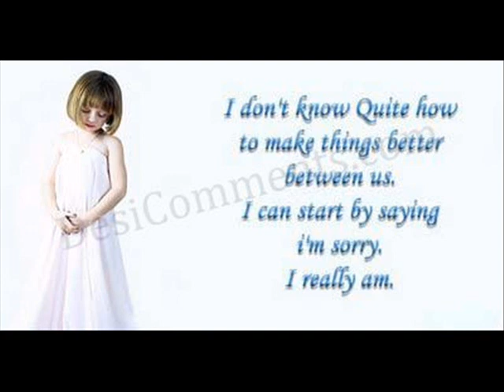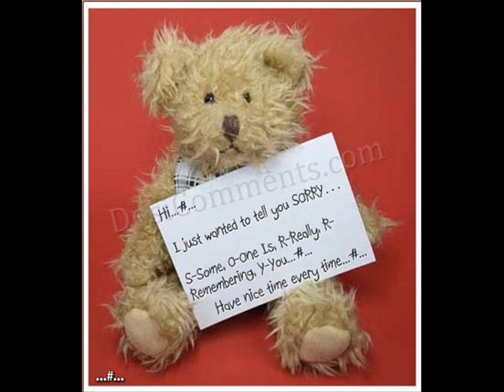David allen aurther ft Uneek - i'm sorry baby